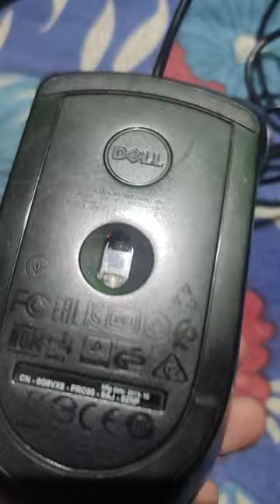Dell MS 116 Wired Optical Mouse (USB, Black) ❤